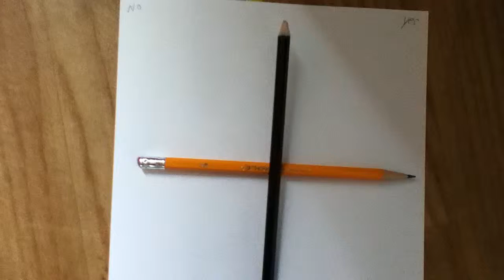Charley charley movie fan made funny